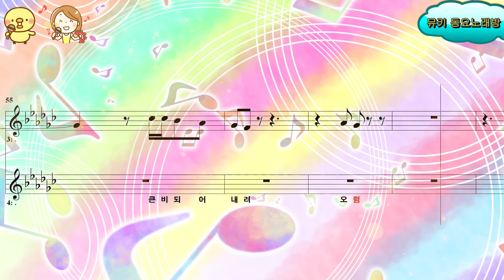[뮤키 동요 악보노래방] 여우비의꿈 | 노래 반주 MR | 여우비의꿈 동요 노래방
여우비의꿈 동요 노래방으로 쉽게 노래를 배워보세요 ! ^^